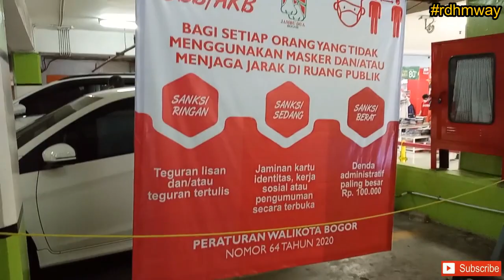Mall Paling Sepi di Bogor ketika mau lebaran || H- 3 lebaran kok gini?